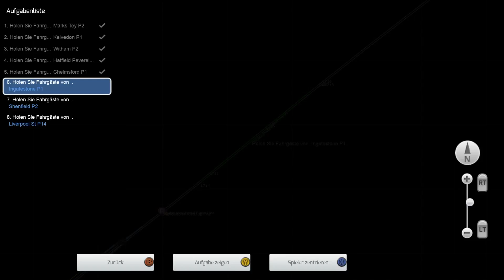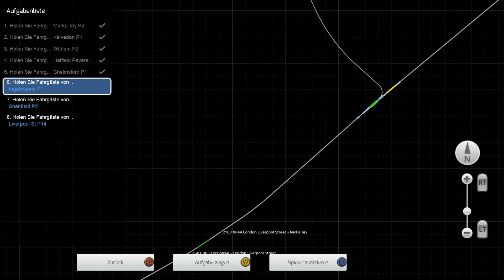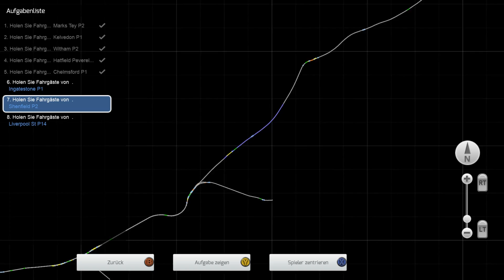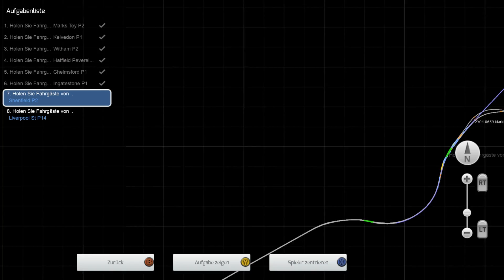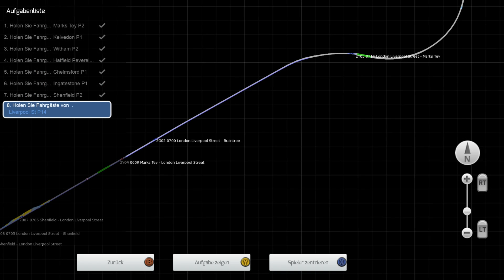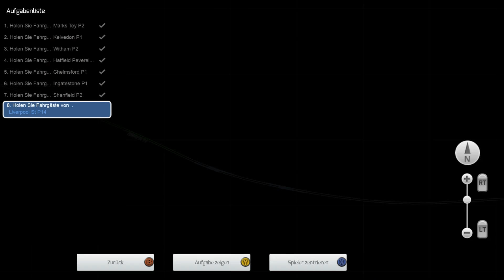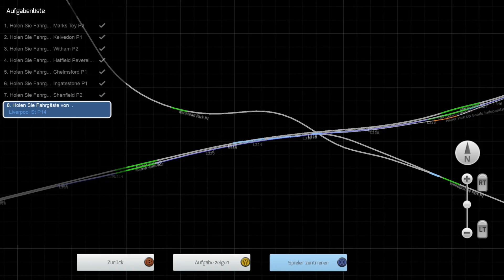Train Simulator 2017 #10 Eine fahrt nach London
Heute geht eine ruhige fahrt nach London Liverpool Street